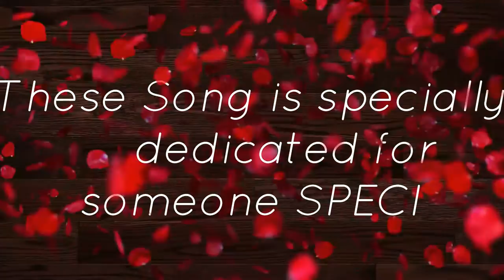Mere Rashke Qamar Baadshaho on keyboard | paino ....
This song is specially dedicated for someone special.